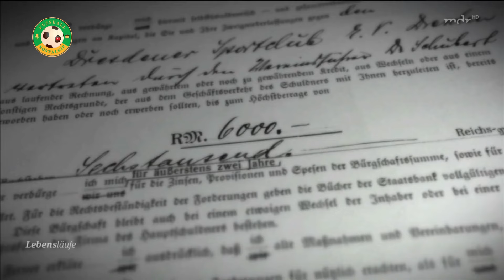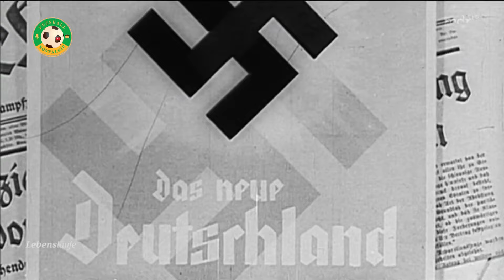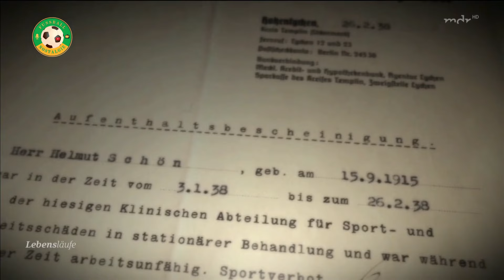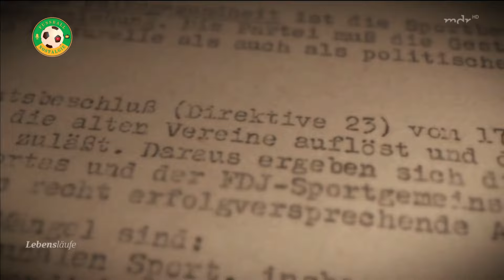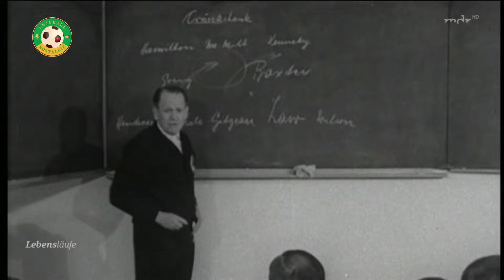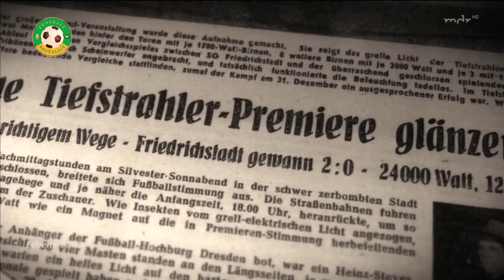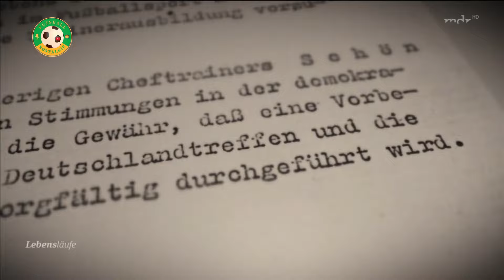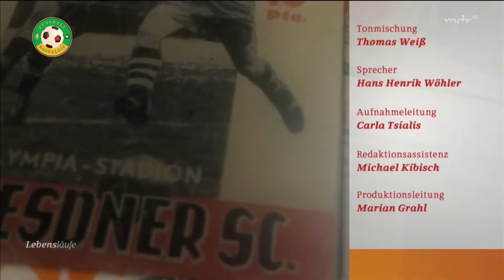Helmut Schön - Fußballlegende aus Sachsen (mdr 2015)